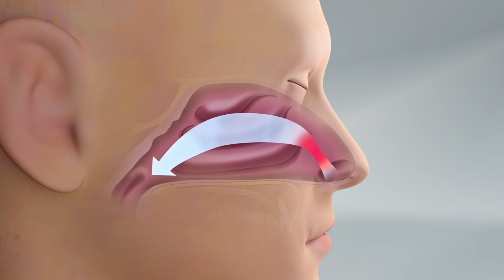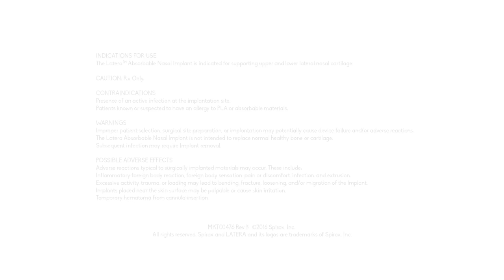LATERA Animation for Patients With Nasal Wall Collapse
Animation demonstrating how a Latera nasal implant is placed for nasal wall collapse treatment. Provided by Spirox for Fort HealthCare Ear, Nose & Throat Specialist, Michael Anderson, MD to use.